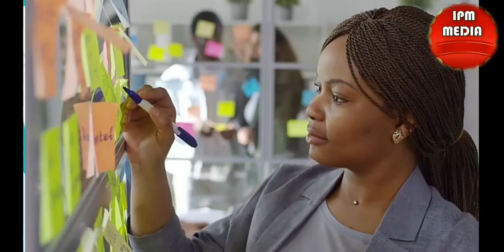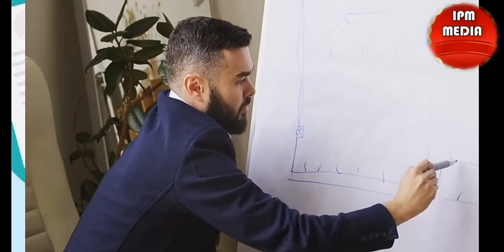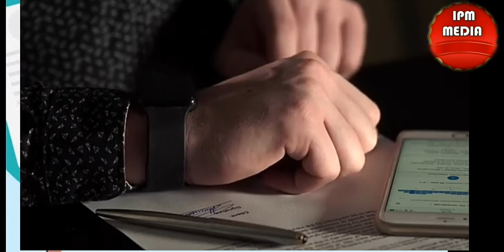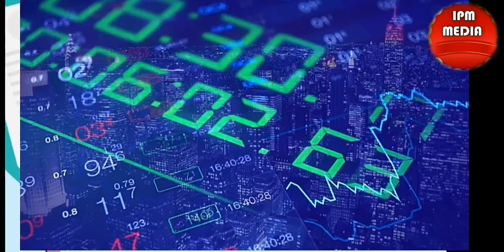TABIA 10 za WATU WALIOFANIKIWA ( see you at the Top)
Tabia za mafanikio:
Mazoea hujenga tabia, na ni tabia ndizo huchangia kujenga au kubomoa maisha yetu.
 somo hili tuangalie tabia 10 muhimu za mafanikio ambazo zimeonekana karibu kwa watu wote wenye mafanikio.

Tabia za mafanikio
Tabia za watu